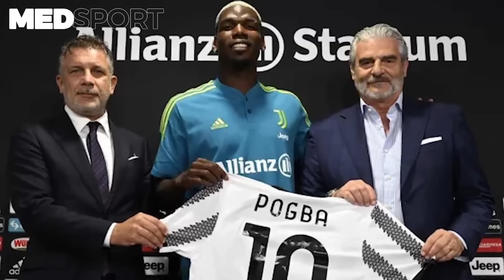قصة سقوط بول بوغبا | كيف تحوّل أغلى لاعب في التاريخ إلى مهدد بالنسيان ! ⛔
قصة سقوط بول بوغبا | من أغلى لاعب في التاريخ إلى لاعب مهدد بالنسيان ! ⛔